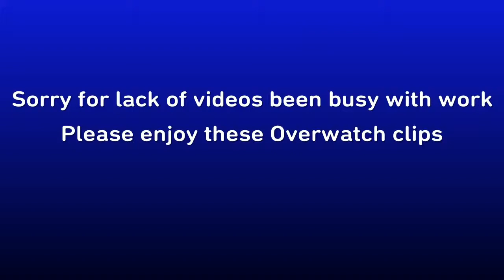Overwatch Moments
SHAREfactory™